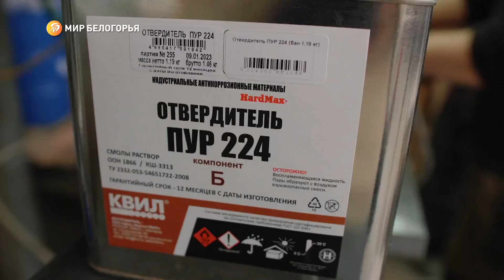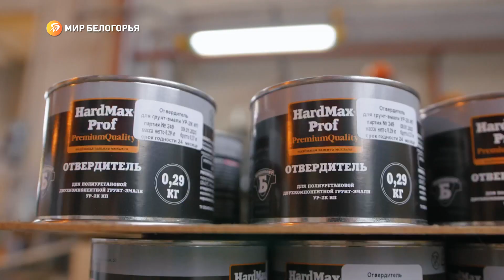Завод «Краски КВИЛ» в январе отметил юбилей – 30 лет!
Компания появилась в непростые времена. Начинали с малого – в 90-ые, в арендованных помещениях, с небольшим штатом сотрудников.  Сейчас выпускают более 100 видов продукции, а география продаж только в России простирается от Калининграда до Владивостока

Сегодня компания входит в 15 крупнейших производителей лакокрасочных материалов

Даже в непростые санкционные времена компания продолжает работать, как отлаженный механизм. Высокого качества выпускаемой продукции не удалось бы достичь без современных технологий и профессиональных работников

30-летний юбилей завод «Краски КВИЛ» встречает новым инвестиционным проектом